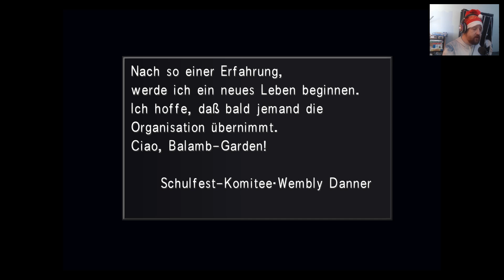Final Fantasy VIII - Remastered #01 --Ein gefährliches Training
Heyyy meine lieben Leute von heute ich begrüße euch zu einem weiteren neuen Let´s Play :-) Ich wage mich in den 8. Teil der Final Fantasy Reihe vom Jahre 1999 :-) In diesem epischen und tollen alten Game, das Remastered wurde, tauche ich ein in eine Fantasy Welt und nach einem leider zu ernsten Training mit diesem CIFER wache ich im Lazarett von BALAMB GARDEN auf :-) Das Abenteuer kann beginnen :-)